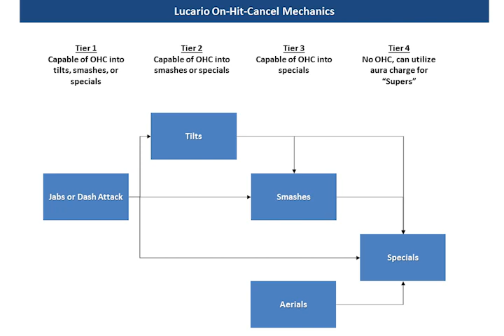Project M: Lucario Demonstration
Video demonstration of a portion of Lucario's new Mechanics for Project M.

"Project M is a community-made mod of Brawl inspired by Super Smash Bros. Melee's gameplay...

Project M is playable on ANY Wii, without any hardware modification, and even without any longterm software modification. All that is needed to get started is an SD card and a copy of Super Smash Brothers Brawl."